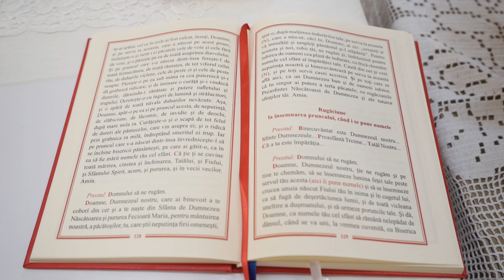Botez Christian rest Magnolia bogdanstudio tel.0743.245.127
Dj-Fotograf-Videograf